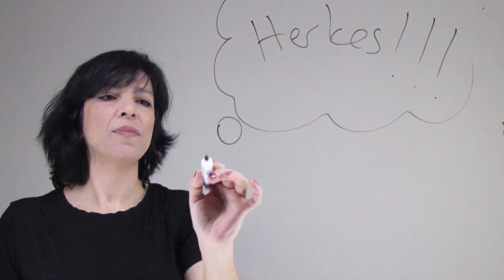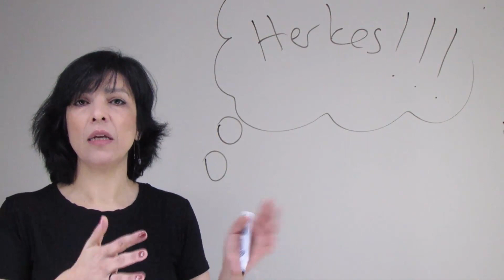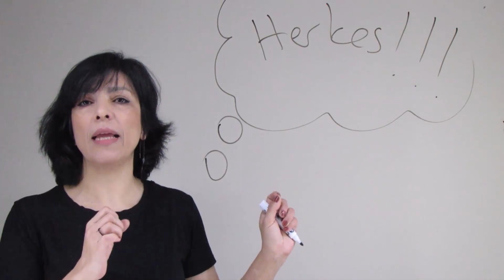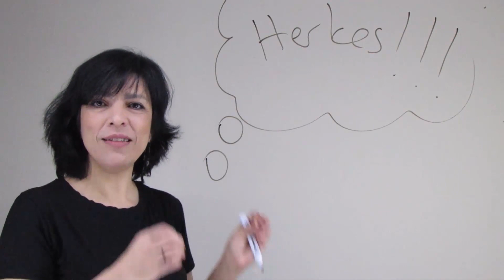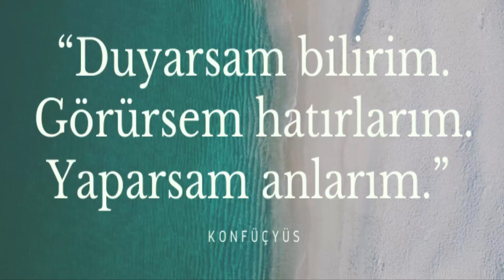GÖZ GÖZE EĞİTİM LGS-1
Biraz da sohbet etmek lazım. Soru çöz, soru çöz nereye kadar ;)
Şöyle biraz silkelenelim ve resme değil çerçevesine de bakalım.
Bahsettiğimiz linkler aşağıda.